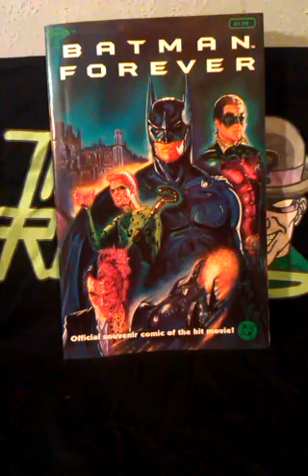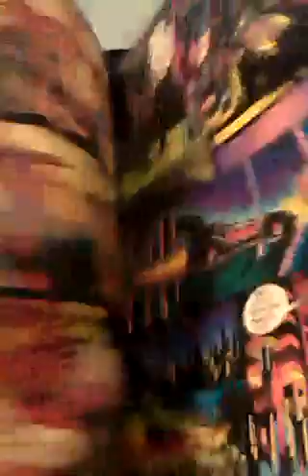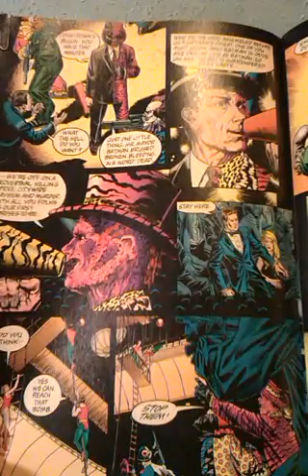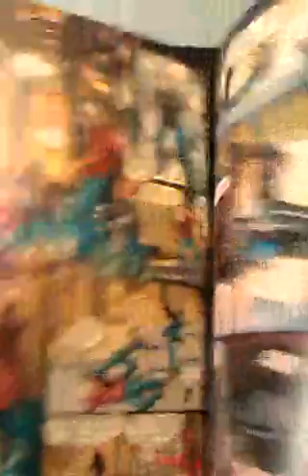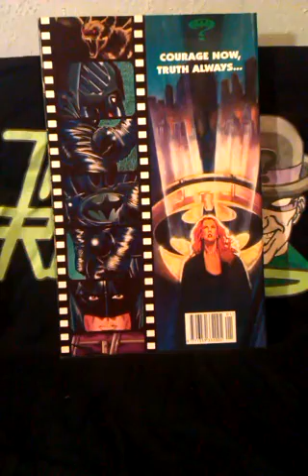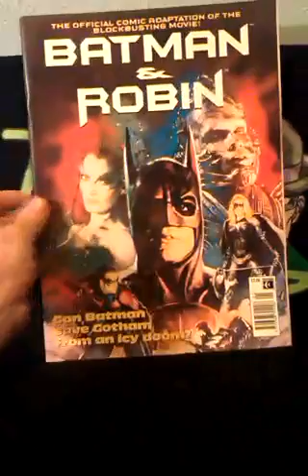A LOOK AT 1995 BATMAN FOREVER FILM COMIC.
This is a look at the 1995 comic book version of Batman Forever showing the various differences between the comic and the final cut of the film. This follows my 89 Batman and Batman Returns videoes on the same subject.